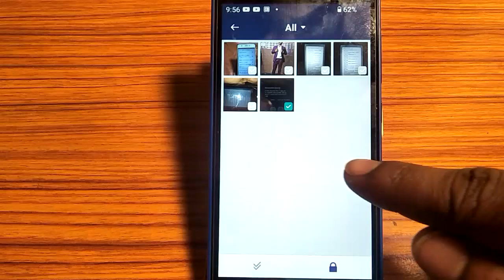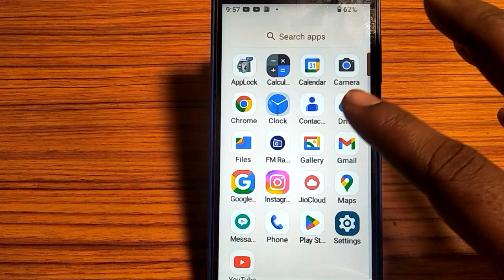how to hide and photos, photo video hide kaise kare Lava z61